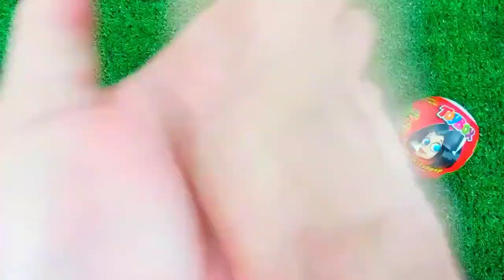ASMR RAINBOW 막대사탕과 과자! 맛있는 무지개 막대사탕ASMR Mukbang 두찜 신메뉴 스팸부대찜닭 먹방 떡볶이 튀김 치즈볼 | HIU